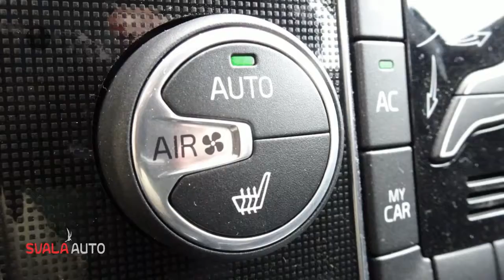Volvo V40 2.0 T3 152PK Nordic+ - Styling Kit - 17" - Standkachel